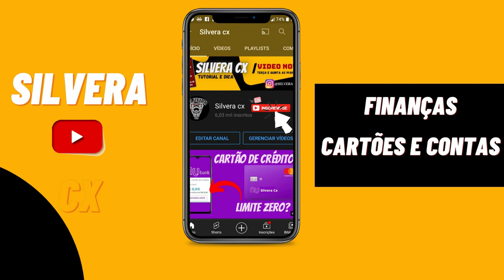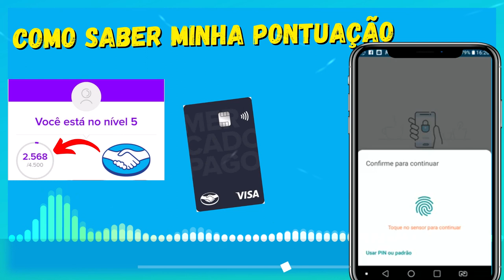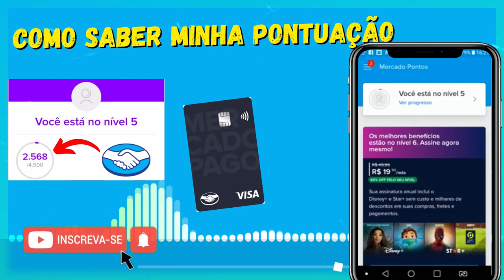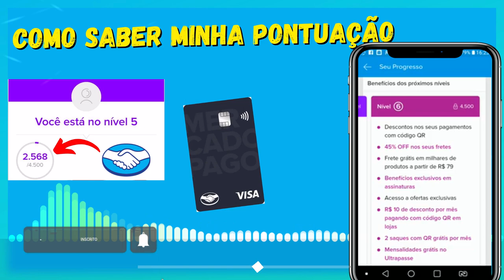MERCADO PAGO! COMO SABER QUANTOS PONTOS TENHO DISPONÍVEL NO MERCADO PONTOS PRA CONSEGUIR BENEFICIOS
MERCADO PAGO!  COMO SABER QUANTOS PONTOS TENHO DISPONÍVEL NO MERCADO PONTOS PRA CONSEGUI BENEFICIOS